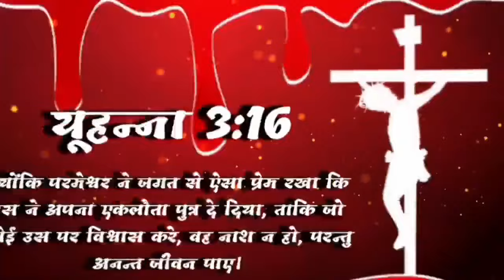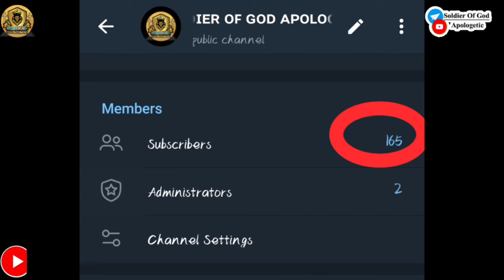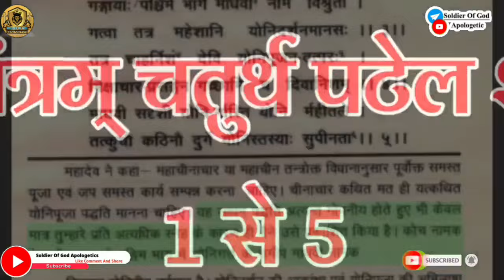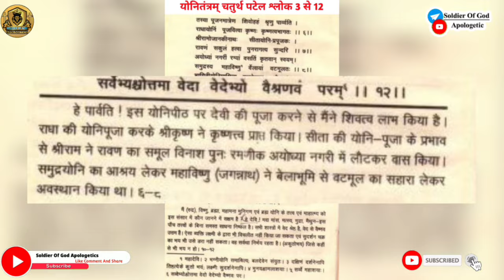RRS1E4। किसकी पूजा करके श्री राम ने रावण का वध किया?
किसकी पूजा करके श्री राम ने रावण का वध किया?